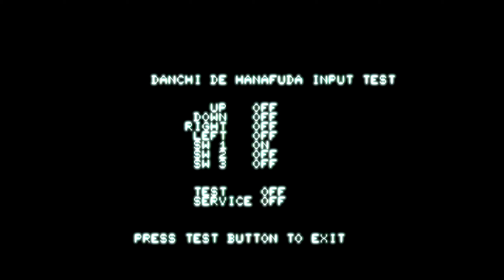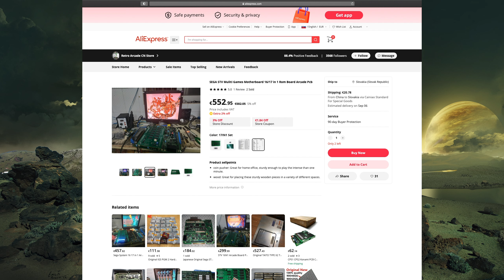TEKERJ VISSZA, HAVER! - Volt egyszer egy...SEGA TITAN VIDEO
Ha nem akarsz regisztrációval tökölni, a kávéra valót bedobhatod ide is, Family and Friends megoldással:

Köszönet A TheGamers - A Magyar Gamer Közösség-nek a támogatásért!